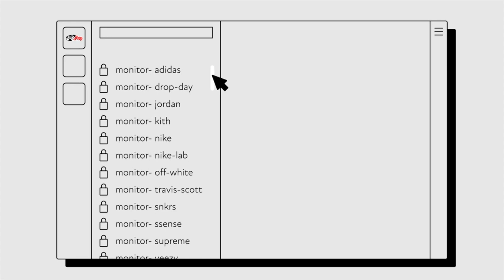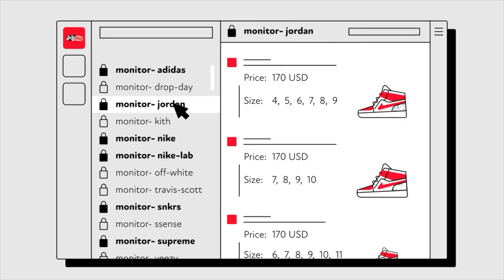Air Jordan 3 Midnight Navy / Georgetown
Hey Guys! Today we have a detailed look and review on the upcoming Air Jordan 3 in the Georgetown colorway.

Resale at eBay

If you're trying to buy shoes without bots, we recommend you join SoleSavy. They thoroughly vet everyone to remove resellers and provide effective strategies to help you cop